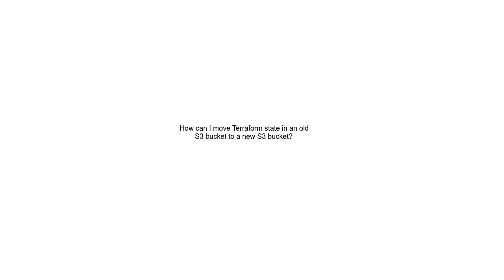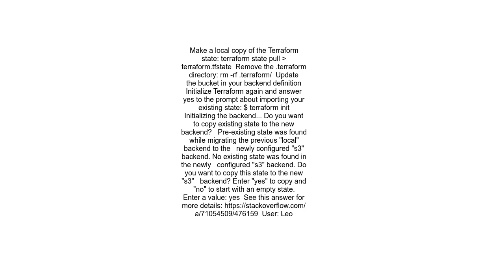How can I move Terraform state in an old S3 bucket to a new S3 bucket